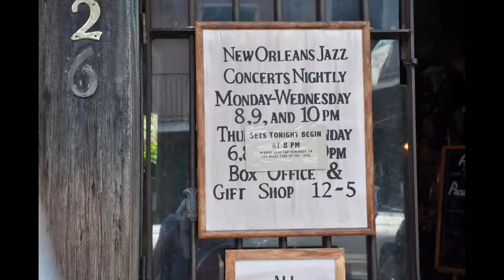05 Jan vd Berg Sjef Hermans St James Infirmary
Wat mooi dat we in zeeland toch een Songs From The Heart hebben
Jan vd Berg en Sjef Hermans, met de klassieker "St James Infirmary Blues "
Dit nummer zou gebaseerd zijn op een 18e eeuwse traditional uit Engeland getiteld "The Unfortunate Rake "
De titel is afgeleid van het St James Hospital in Londen, een religieuze stichting voor de behandeling van lepra en is in 1523 gesloten
Louis Armstrong maakte als eerste een opname van dit nummer in 1928 en hier ligt de link met New Orleans
Heel veel andere orkesten en zangers hadden dit nummer ook later op hun repertoire gezet en is uitgegroeid tot een echte jazzstandard